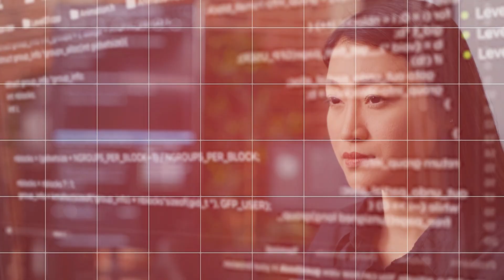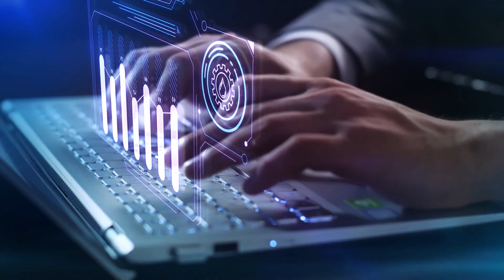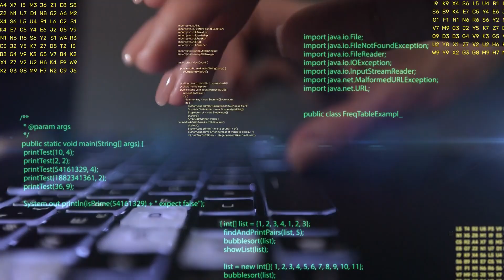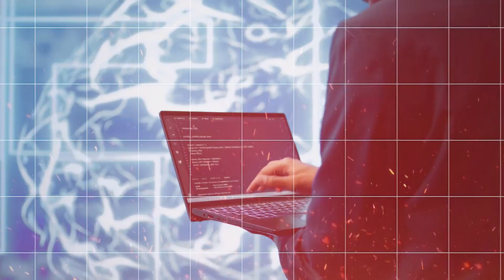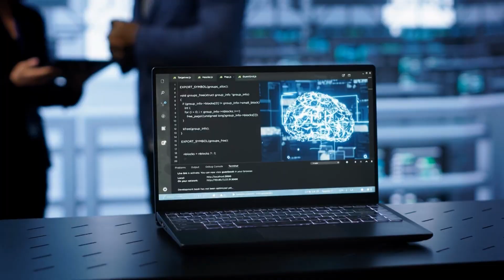OpenAI CEO Sam Altman Says AI Agents Will Soon Do A Software Engineer’s Job Here’s What That Means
🚨 SHOCKING AI REVELATION! 🚨 Sam Altman Says AI Will Replace Software Engineers – Are We Ready? 🤯💻

The future of coding is about to change FOREVER. OpenAI’s CEO Sam Altman just made a jaw-dropping statement: AI agents will soon take over the jobs of software engineers! 😱💡 But what does this mean for developers, tech professionals, and the entire industry? Will AI-powered coding assistants revolutionize software development, or is this the beginning of mass job displacement?

In this video, we break down Altman’s bold prediction, explore how AI is already reshaping the tech landscape, and discuss whether programmers should be worried—or excited. Could this be the rise of fully autonomous AI engineers, or will human expertise always be irreplaceable? The answer might shock you! ⚠️

👉 Don’t miss this deep dive into the future of AI in software development!